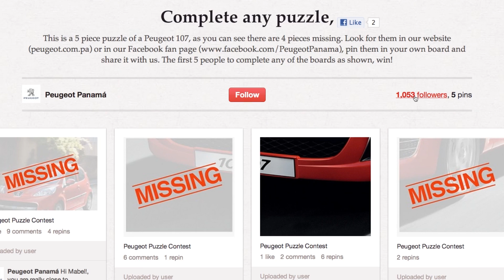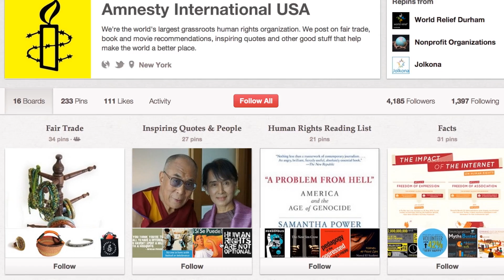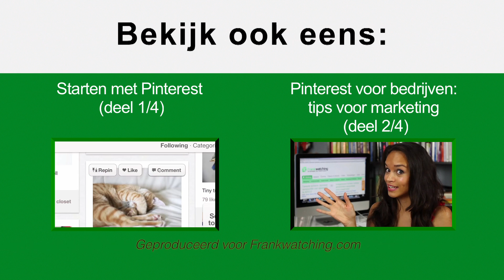Pinterest: 7 creatieve bedrijfsprofielen (3/4) - Frankwatching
Ben je begonnen met Pinterest maar mis je nog wat inspiratie? Vandaag laat Pelpina  7 voorbeelden zien van bedrijven die heel goed bezig zijn op Pinterest.

Frankwatching geeft je tips en tricks rondom social media, marketing, communicatie, mobiel, user experience en nieuwe media. Onze videos verschijnen standaard elke woensdag en zitten boordevol tips over Facebook, Twitter, Google Plus, Pinterest, SEO, YouTube, en nog veel meer!